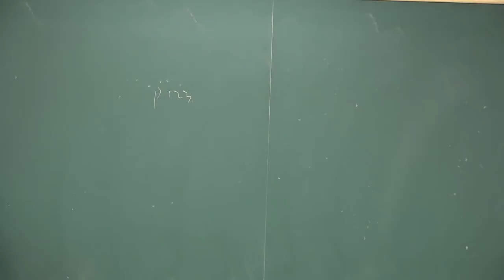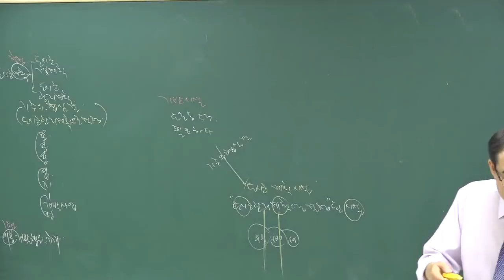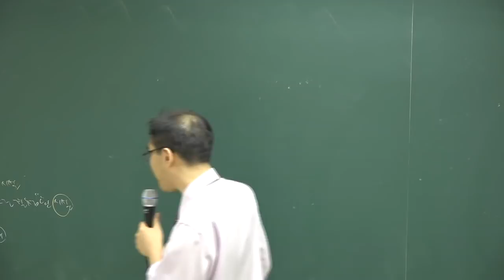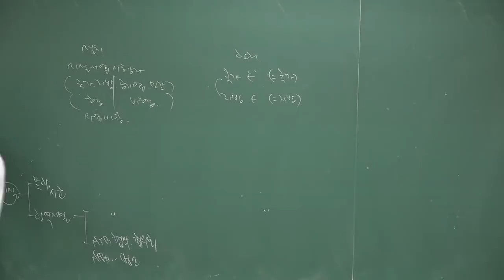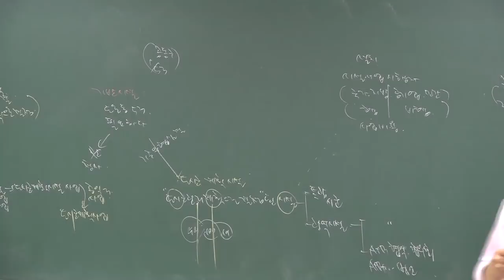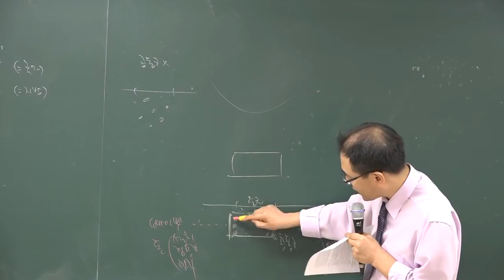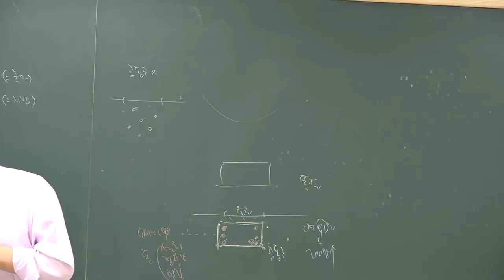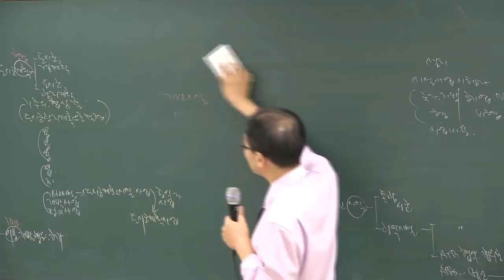[공전무] 공인중개사 부동산공법 고급이론 3-10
[공인중개사 전부 무료 인강] 2018년 고급이론과정 부동산공법